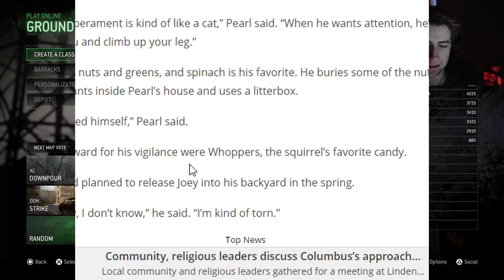HE HIT THE GOD CLIP!! (MWR Live With Ritz #5)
HES FUCKIN NUTS..

This man is a living legend. The things he can do with his mouse and I mean controller(cough Cough). This legendary 5 man head shot on screen is a real breath-taker. many believe zorbsy(if that is his real name) is nothing more than a mere mortal. But we know that that's false. HES NOT A REAL HUMAN. EXPOSED.

Music
-- Mystery Skulls - Ghost